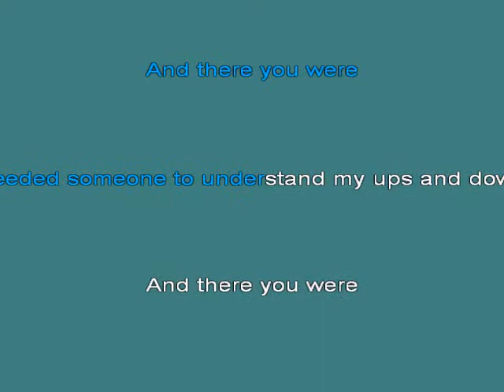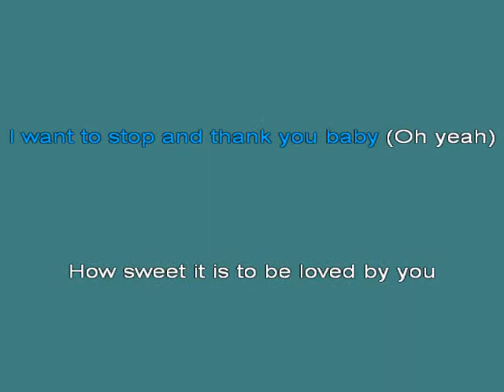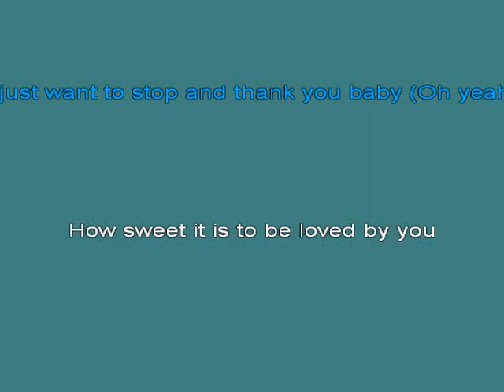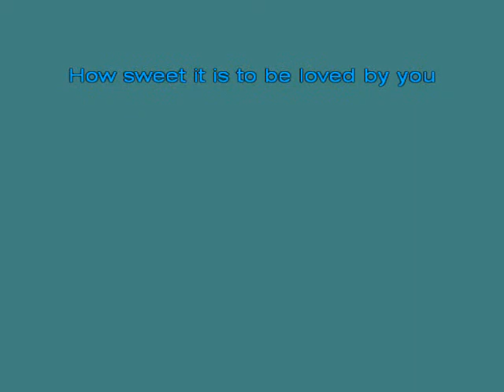James Taylor How Sweet It Is To Be Loved By You [karaoke]